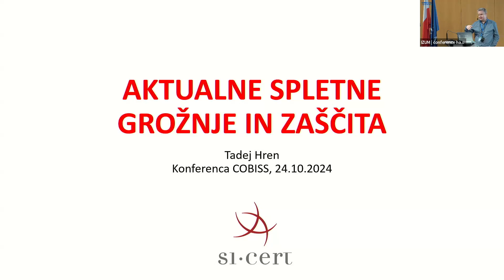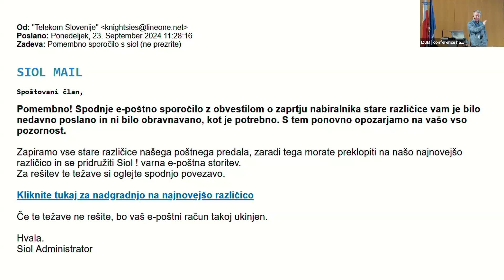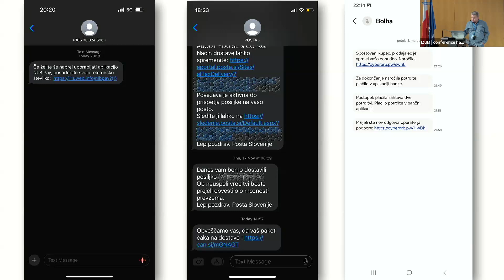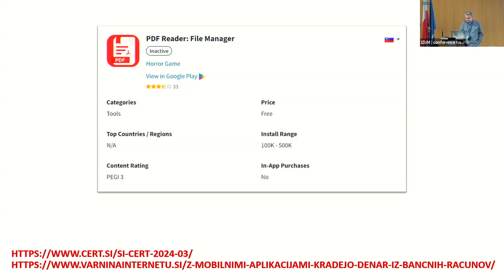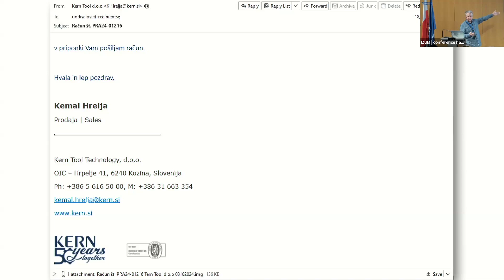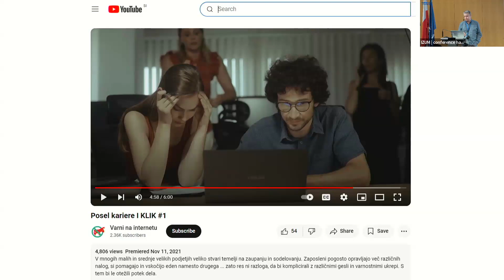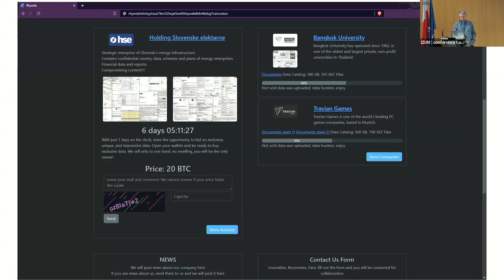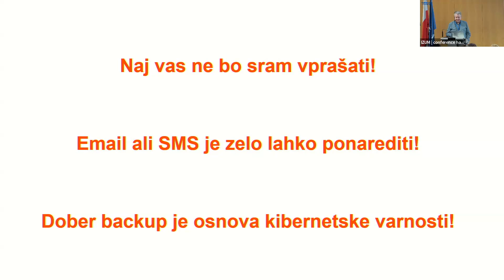Aktualne spletne grožnje in zaščita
Spletni napadalci vseskozi prilagajajo in spreminjajo metode, kako obiti varnostne mehanizme in prelisičiti uporabnike. Komaj se naučimo prepoznati eno vrsto napadov, že se pojavijo nove tehnike napadov, ki pogosto presenetijo tudi varnostne strokovnjake. Na predavanju bo predstavljenih nekaj najaktualnejših spletnih groženj, poskušali pa bomo odgovoriti tudi na vprašanje, kako se učinkovito zaščititi. Ali sploh obstaja način, kako biti na tekočem in prepoznati vse možne prevare?

Tadej Hren je vodja oddelka za obravnavo omrežnih incidentov pri Nacionalnem odzivnem centru za kibernetsko varnost SI-CERT. Je izkušen strokovnjak na področju omrežne in informacijske varnosti z 20-letnimi izkušnjami. Redno predava na najrazličnejših dogodkih, namenjenih tako strokovni kot širši javnosti. Večkrat je sodeloval s policijo pri kriminalističnih preiskavah vdorov v sisteme slovenskih podjetij. Za pomoč pri preiskavi botneta je prejel tudi priznanje FBI.